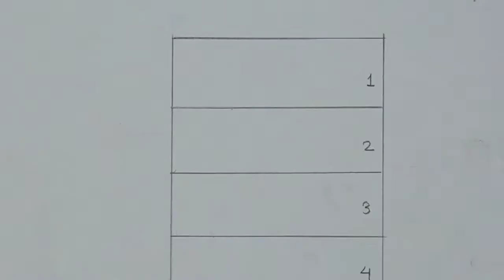How to draw Girl step to step for grade elementary examination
Taposhi arts,
.Music🙏.